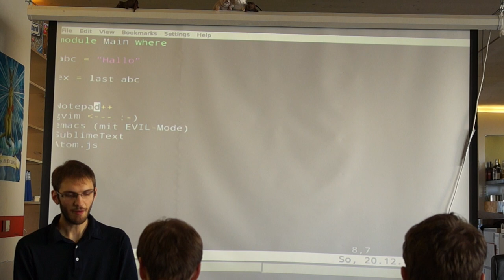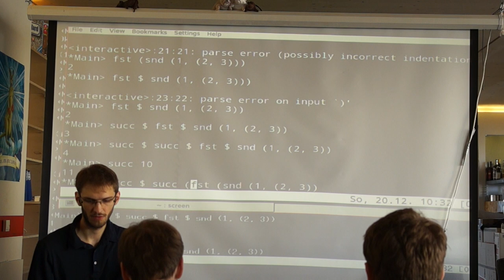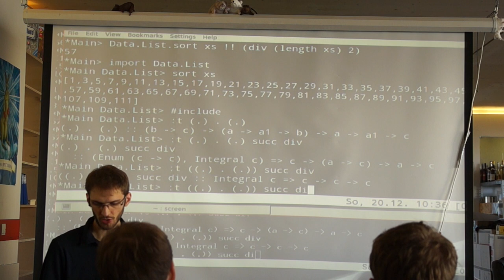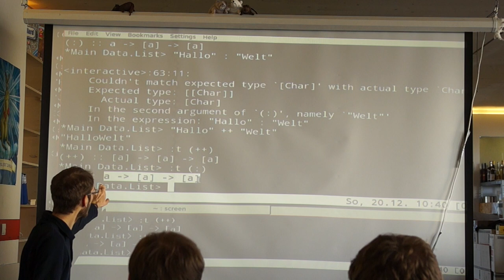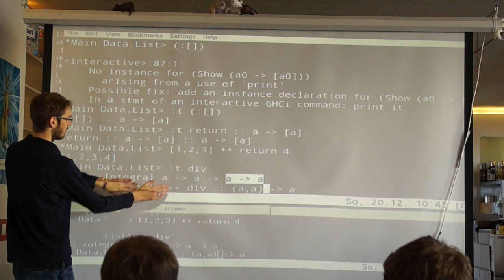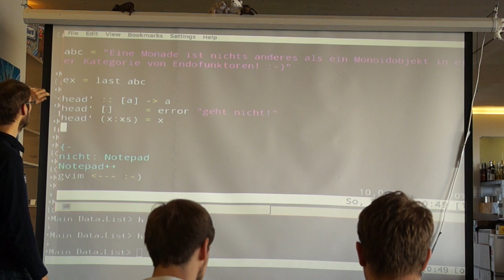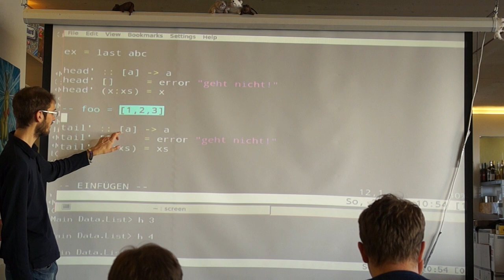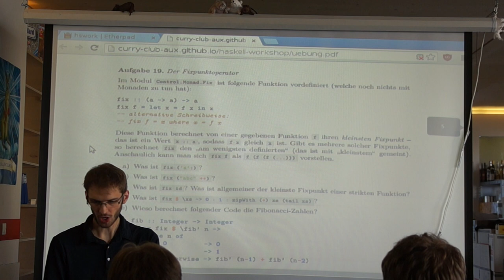Nächste Schritte in Haskell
Unter anderem: eigene Funktionen definieren